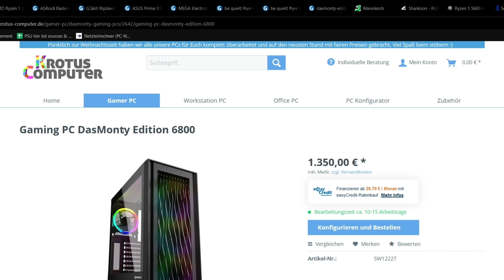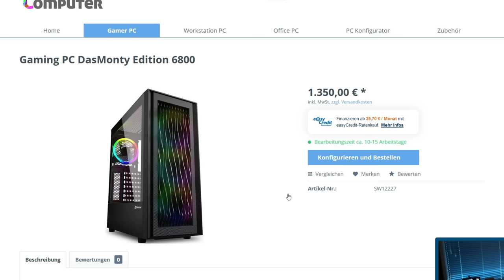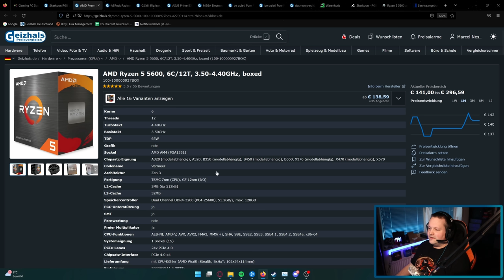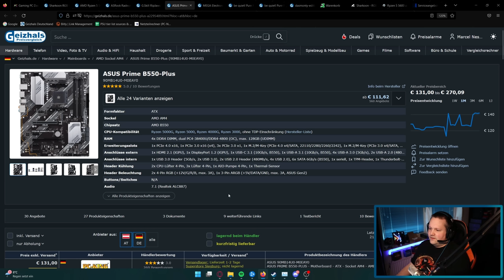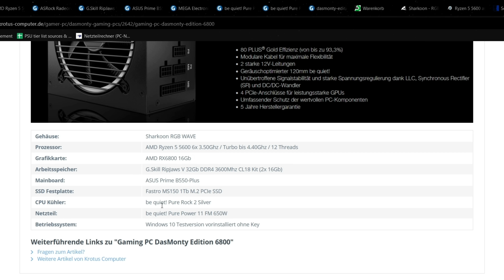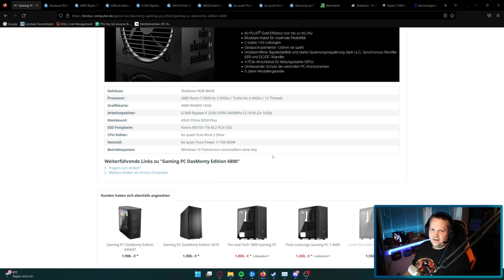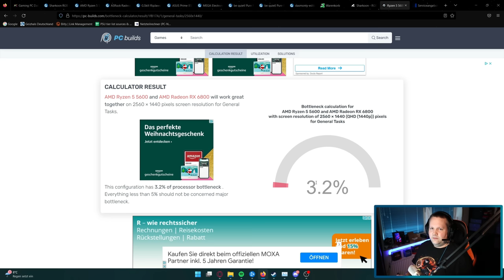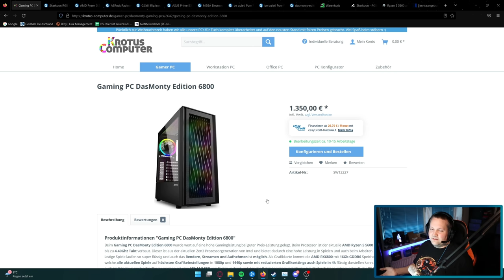KROTUS COMPUTER - DasMonty Edition 6800 - Taugt der was?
▼ Empfehlungen ▼

 ⇘ Timestamps ⇙

00:00 - Einleitung
00:36 - Werbung
01:17 - DasMonty PC
06:54 - Ergebnis/Fazit

⭐️ Quellenangaben ⭐️